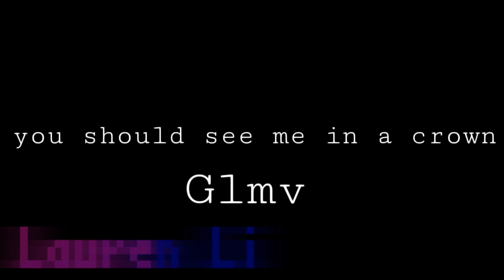You should see me in a crown (glmv) [b-Day and 5k special!]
Hi guys! Today im 14 and im very happy that i get 5k qwq thx you so much that been with me all that time! This is my 1 glmv that I finish sorry for mistakes qwq

Programs:
-alight motion

Time taken: 2 hours or a bit less

Luv all of you guys, tysm for  5k 💕🥺

Bye~